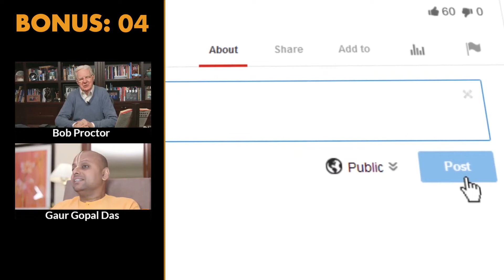GREATNESS is Determined by SERVICE! | Oprah Winfrey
✎ Good morning BelieveNation! Today's message is: "Greatness is Determined by Service!" Over to you Oprah Winfrey.

★★★ BLACK EXCELLENCE ★★★
Get a FREE video every morning showcasing successful black leaders for the next 254 days. Find out here:

Much love,
Evan